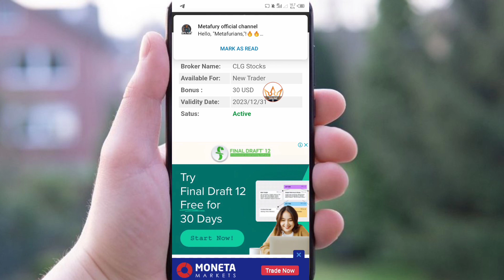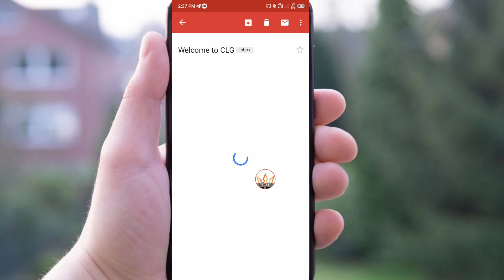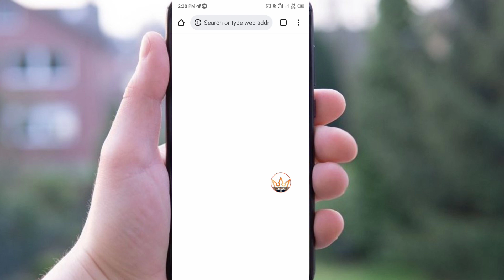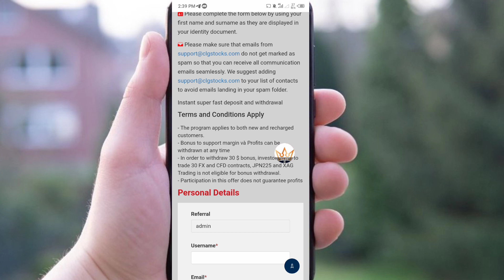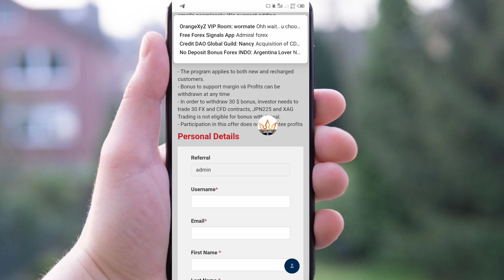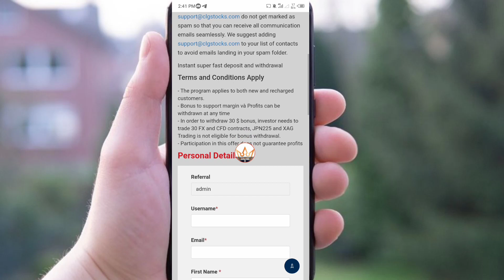30$ No deposit bonus forex || New broker this week to made No deposit bonus 2023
30$ No deposit bonus forex || New broker this week to made No deposit bonus 2023

Account Opening in HFM Broker
1. Open account and Login HFM App
2. Complete Your Kyc And Open Live Wallet
3. Open Live trading account Mt4/ Mt5 And in Enter Broker ID- 358575
4. Select Your Bonus Offer And Done
5. Deposit Your Options Money in Your Live Wallet
6. transfer Your Money in Live Trading account And Active Your Bonus

Working Offers and Working Broker List
100$ No deposit bonus

Reffral code
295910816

Video Quarry:
1. No deposit Bonus Forex
2. No deposit bonus forex trading
3. No deposit bonus 2022
4. No deposit bonus forex 2022 pakistan
5. No deposit bonus app
6. No deposit bonus forex old broker
7. No bonus forex 2022 pakistan
8. bonus forex trading
9. No deposit bonus trading
10. No deposit bonus broker 2022
11. 100% Deposit bonus
12. Bid deposit bonus update
13. Hotforex Bonus claim
14. new update bonus
15. 100% margin support bonus
 earn money online
 earn money
binance
earn money in India
 binance trading
 binance earn
binance offers today
 binance offers